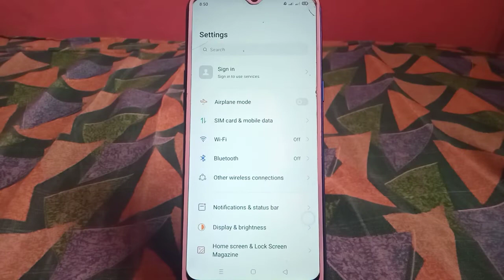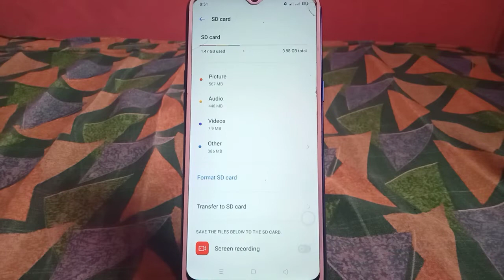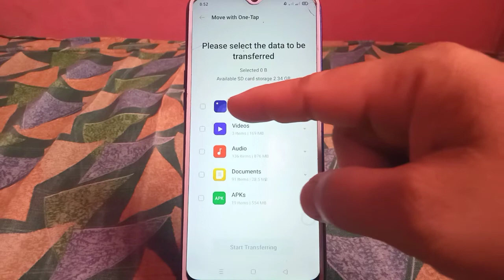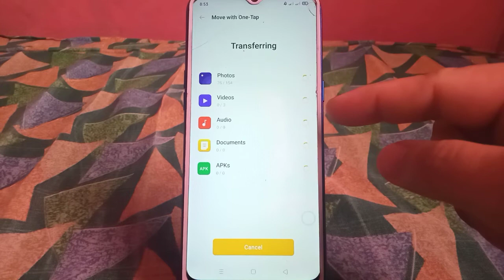How to Transfer Files from Phone to SD Card in One-tap on Realme 5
Do you want to Transfer Files from Phone to SD Card in One-tap on Realme 5 mobile phone.  In this tutorial I will teach you how to Transfer Files from Phone to SD Card in One-tap on Realme 5.

Thanks...